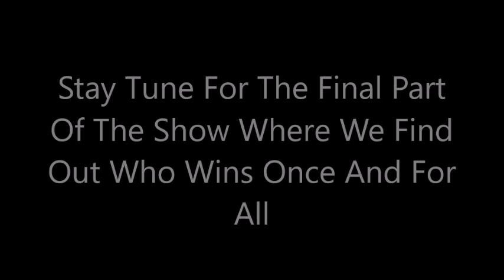Can You Make It To The Finish Line Part 19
who will win the whole entire game @KungEMuller @TorriesGamingSpot AKA torrie or @BYNUMATION ?

Enjoy :D